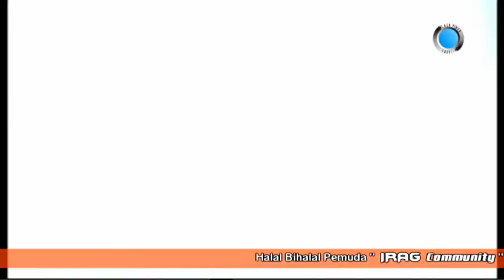20 JARAN GOYANG Sita Maharani - NEW SAHARA JUNI 2018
NEW SAHARA JUNI 2018

IRAG Community

Siwalan Wiradesa, 21 Juni 2018